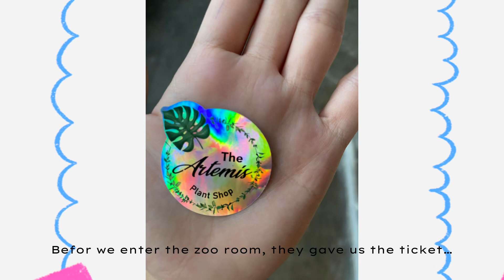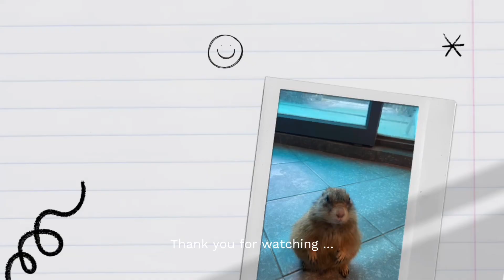First vlog ….. Discover the animals at cafe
Hello…👋Here’s come our first vlog…
ဒီ video လေးကတော့Di နဲ့ Oo တို့က ရန်ကုန်မြို့မှာ ရှိတဲ့ Pet coffee တစ်ခုဆီ သွားတဲ့ Vlog လေးပဲ ဖြစ်ပါတယ်ရှင့်…. အကောင်အမျိုးအစားစုံလင်လှတဲ့ Pet coffee shop လေးမှာ ဘာအကောင်လေးတွေ နဲ့တွေ့ခဲ့မလဲဆိုတာ ဗီဒီယိုလေးကို အဆုံးထိကြည့်ရှုအားပေး ကြပါဦးနော်